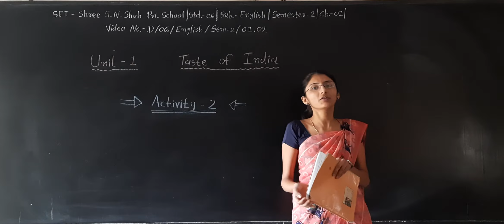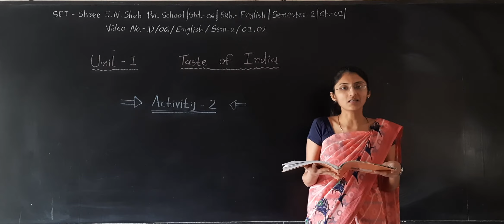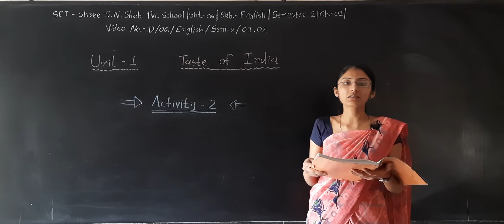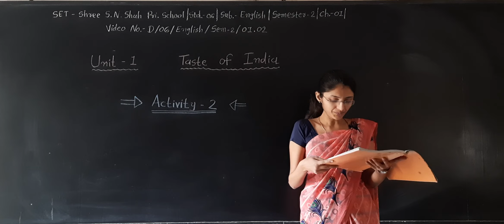SET - D/06/ENG/SEM2/01.02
SET - SHREE S.N. SHAH PRI. SCHOOL - STD - 06 - SUBJECT - ENGLISH  - SEM2 - CHAPTER - 01.02